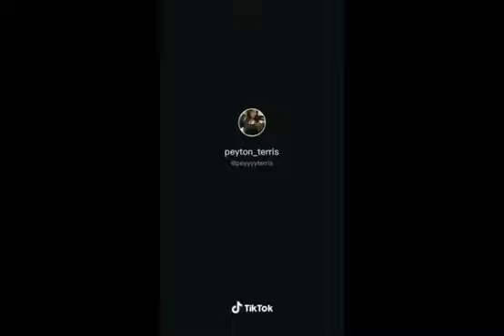Sexy Tik Tok Challenge Compilation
Small waist pretty face with a big bank tiktok challenge!

Trend TikTok Dancing - Buss It Challenge Compilation
TikTok Compilations from the Top tiktokers. You’ll see new compilations from your favorite TikTok talents! Follow and have the funniest moments together!